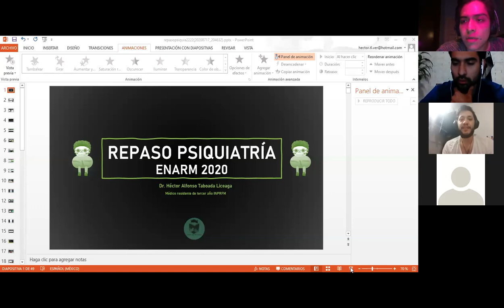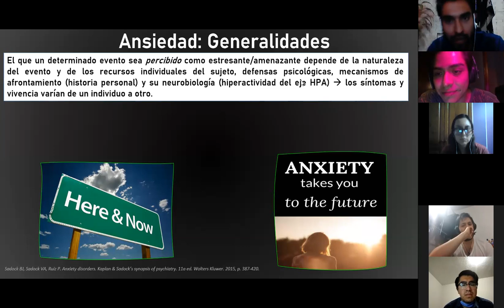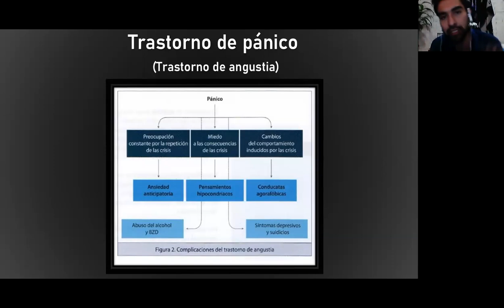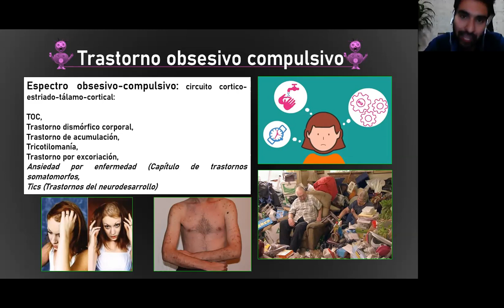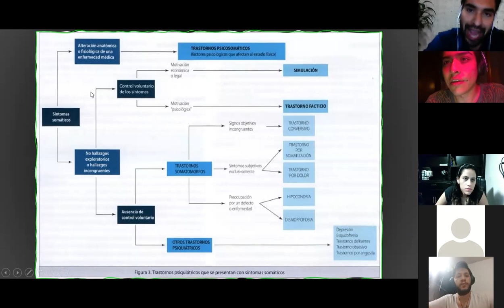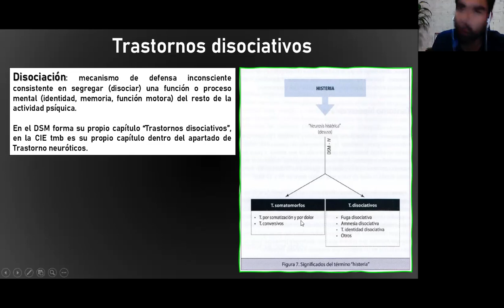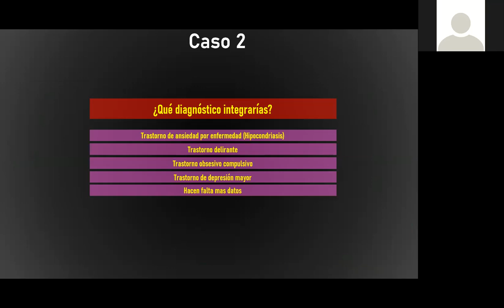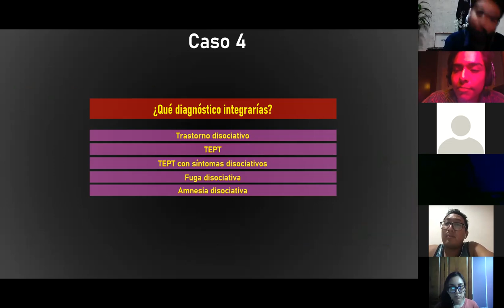Psiquiatría Vol. 1 (feat. Dr. Taboada)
En esta PatreonClass le pedimos ayuda a nuestros súper-amigos para mejorar la transmisión del conocimiento. En esta clase vemos con el doctor psiquiatra Taboada los temas de trastornos de ansiedad, relacionados con estrés y somatomorfos.